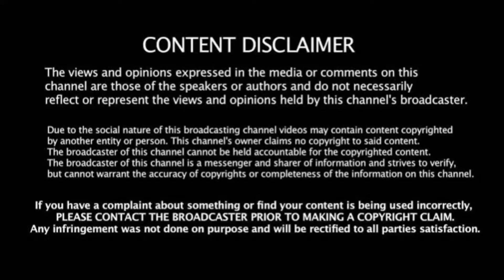IND vs ENG 3rd Test: ரன் OUT, 5 ரன் அபதாரம், நடுவர் சர்ச்சை! டிரெஸிங் ரூமில் வெடித்த கலவரம்!